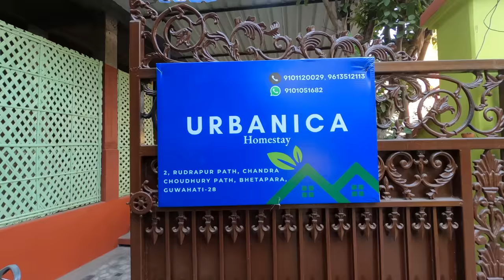Welcome to MEGHALAYA - Incredible India 🇮🇳 - Motovlog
FOLLOW ME 🏃🏃‍♀️
Same as above, for Instagram haters 😁

Chapters/ Timestamps
0:00 Intro
01:31 Ride to Meghalaya starts
03:35 Assam has a fuel station every 3km
05:50 Filling up tank
06:52 Ride goes on
07:50 Tea break small Dhaba
11:24 Made it to Umiam lake
12:45 Drone shots
13:45 End of the ride
15:41 Made it to Shillong stay, Manna inspira
16:09 Outro